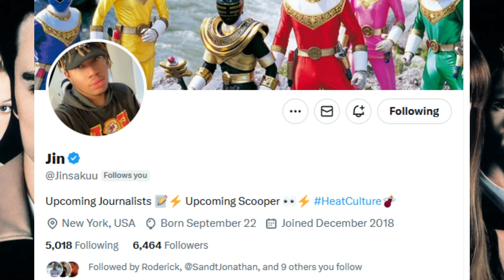Final Destination 6 | NEW Prequel (90s Setting/Train Death) Coming?!?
Jon Watts is producing the upcoming Final Destination 6 and it is being penned based on a treatment from Watts. No plot synopsis has been released, but the film is heading straight to HBO MAX. Scream 5 writer Guy Busick is penning the script as well. Final Destination 6 has been in the works since 2019 and will be the first film since 2011. A woman named Stefani is having premonitions about surviving a fire and death comes after her entire family. An audition tape has revealed major new details about Final Destination 6. More plot details about this upcoming film have been revealed. Filming dates are confirmed and Tony Todd's role may be known. Filming started and a cast member has been confirmed with other rumored stars.